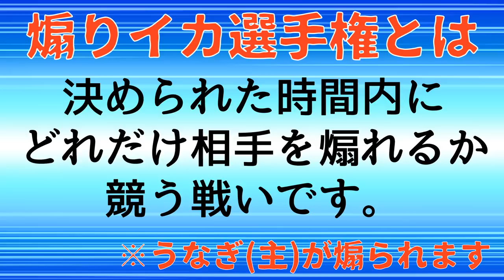【閲覧注意】超ムカつく煽りイカが判明しましたｗｗｗｗｗ【スプラトゥーン２】